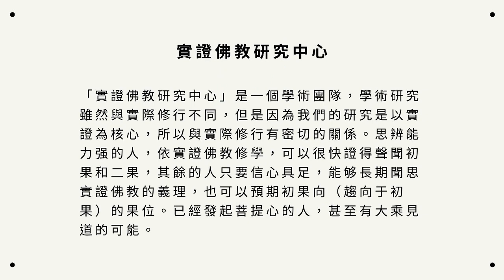只有阿賴耶識有見分相分，如來藏是一真法界沒有見分相分，對嗎？❤️ ❤️ ❤️ 學佛問答❤️ ❤️ ❤️【CZKC-32-4】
台灣時間）每週一晚7：30pm ~ 9：00pm線上直播課程，歡迎參與👏🏻👏🏻👏🏻！ ！在線解答您的學佛疑問~~🌹🌹🌹

目前正在進行的课程：
《實證因明學》
《禪宗的開悟與傳承》

呂真觀wechat：baran1961